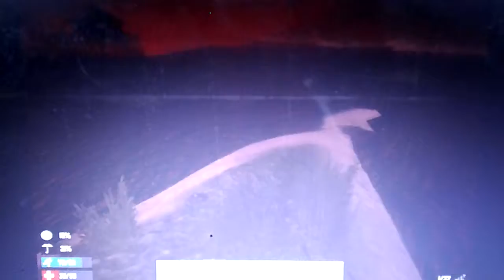7 Days to Die Part 8:night of HELL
Tim is a chicken haha